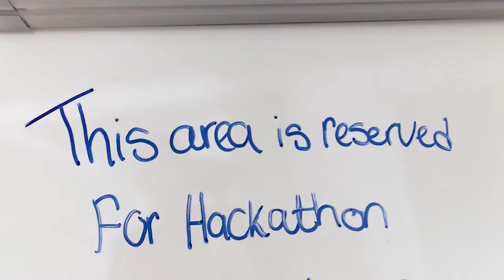WPP Health Practice Hackathon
24 hours of hard work on client briefs in the digital and data space with high quality creative results.